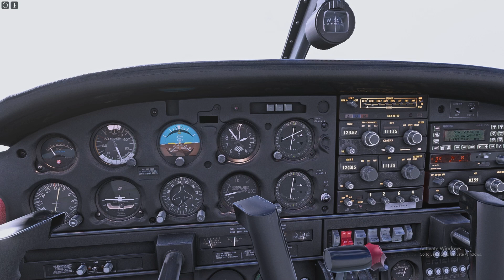Approach into isle of man live weather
Taking the warrior II across to the Isle Of Man with live weather. 22kt crosswinds for a plane rated for 17kt crosswind was a different kind of landing.